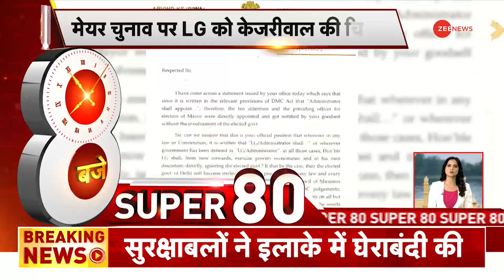Super 80: देश के कई राज्यों में ठंड और शीतलहर का प्रकोप, कोहरे के कारण प्रभावित | Weather News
In this section, you will find the top news stories of the day. Segment Top 80  is a part of Zee News important news bulletins in which we cover all the important news.

इस खंड में, आपको ज़ी न्यूज़ दिखाता है दिन की बड़ी ख़बरें। सेगमेंट टॉप 80 ज़ी न्यूज़ के महत्वपूर्ण समाचार बुलेटिन का एक हिस्सा है जिसमें हम सभी महत्वपूर्ण ख़बरों को शामिल करते हैं।